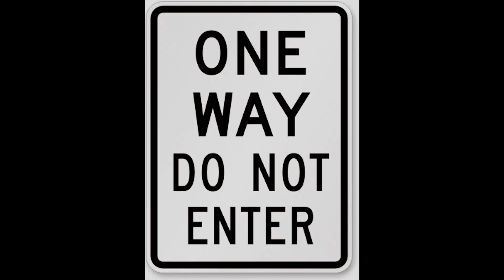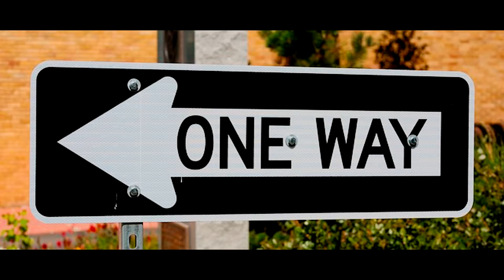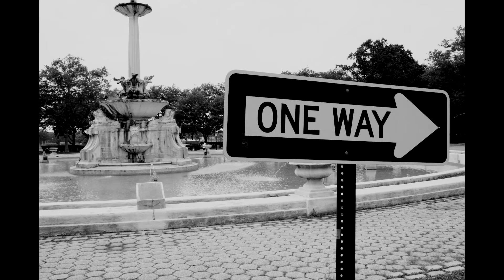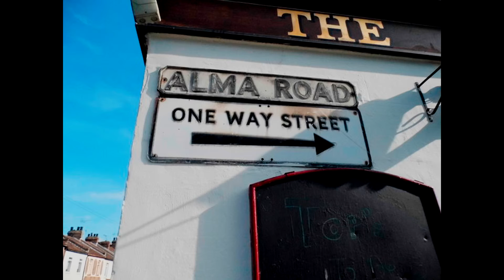Zedonk 51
Zedonk@TREESproductions2016
NEW20-14h - no way.mp4